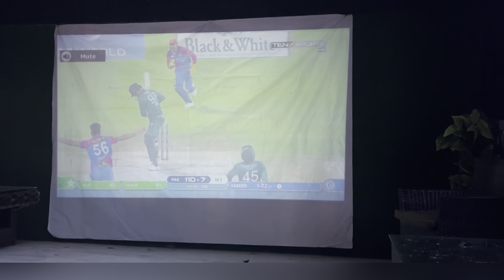Birthday surprise 😍 | pak vs afg 🏏 | We won❤️